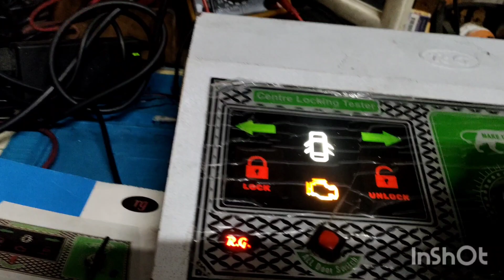maruti bench remote program in tamil